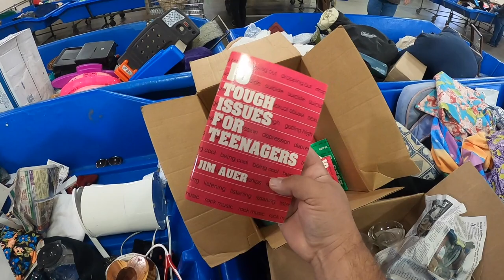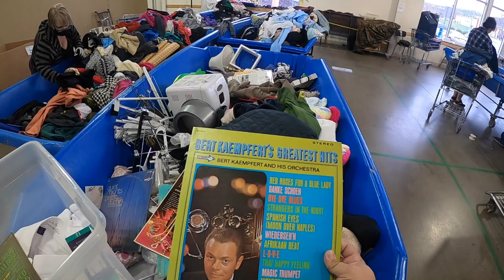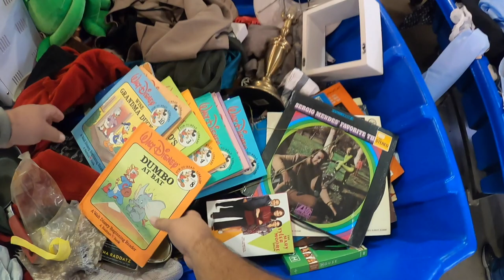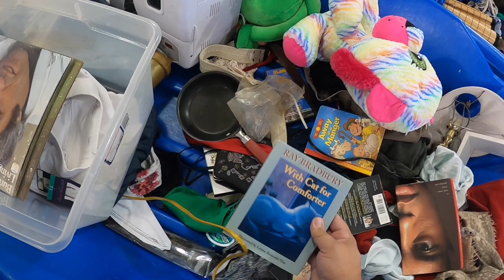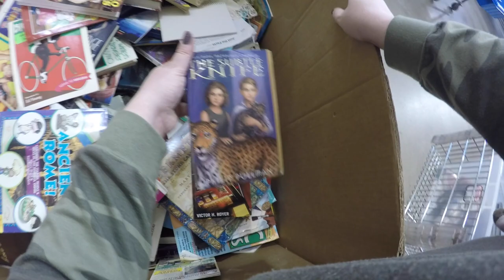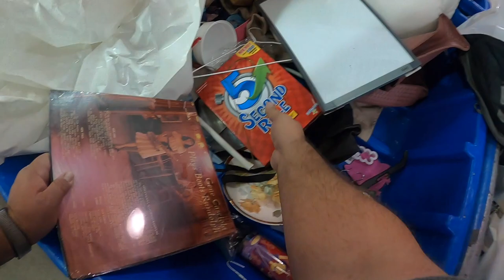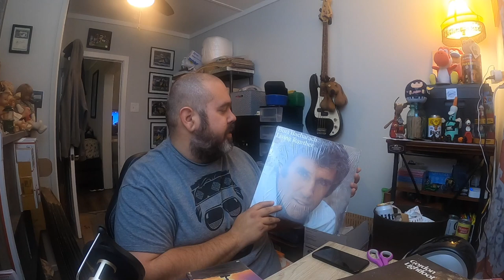Really dirty day at the goodwill bins!!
Follows at the bins.  looking for items to sell on ebay.

our eBay store